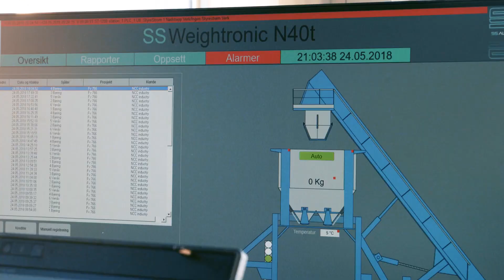RF200 Highway - SS Automation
SS Automation er stolt leverandør av Fayat Group. Vi har de største asfaltfirmaene i Norge som våre kunder, og vi har ekspertise på asfalt og automasjon.

VI leverer fra den franske giganten Fayat Group og stiller med et godt og trygt salg. Vi utfører transport, montering, service, programering og delelager.

Les mer på våre hjemmesider og på sosiale medier.